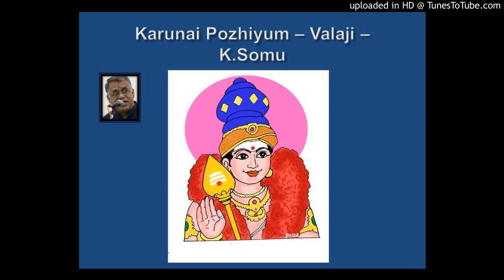Karunai Pozhiyum - Valaji - K.Somu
Song sung by S.Devanathan . Artwork also by S.Devanathan